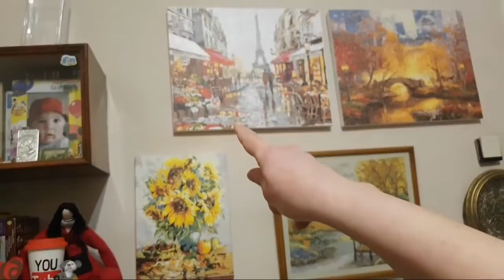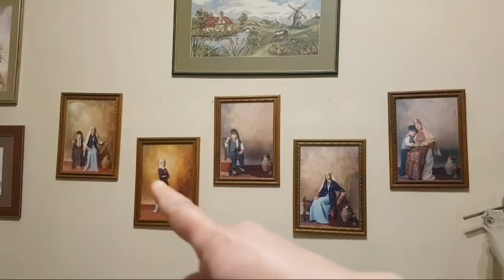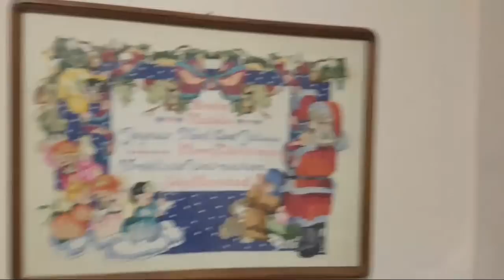Дождливый и Свежий Эфир! 🌧☔🌈